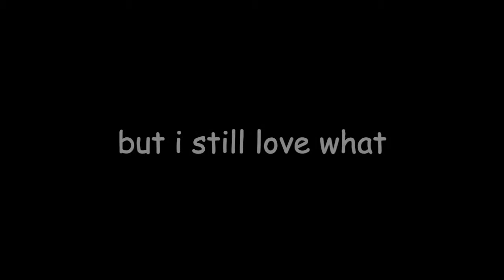OMG MET JAKE PAULS SECRET SISTER (ALMOST DIED, GONE WRONG, DONT TRY AT 3AM CHALLENGE ROYALE)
OMG I MET JAKE PAULS SECRET SISTER GUYS NOT JOKING IT ACTUALLY HAPPENED